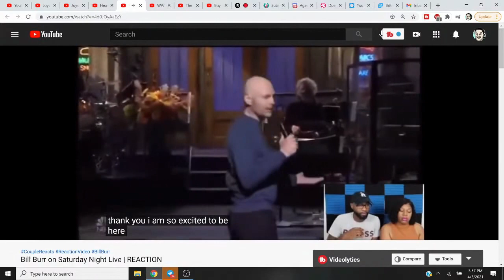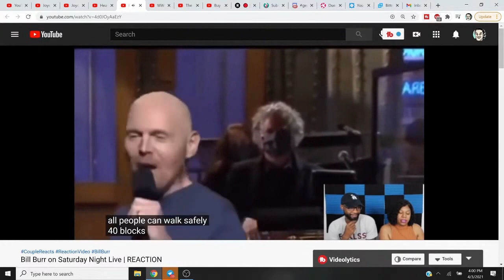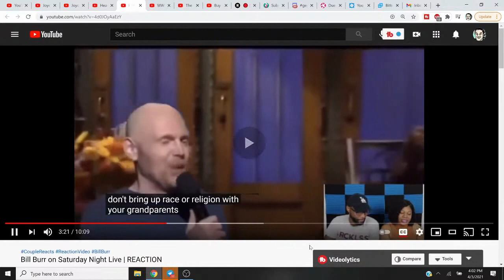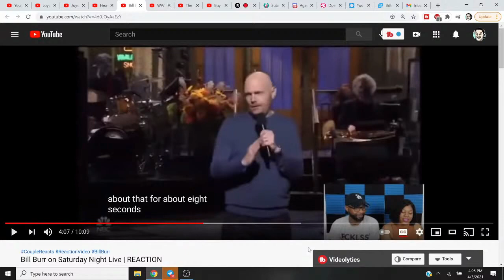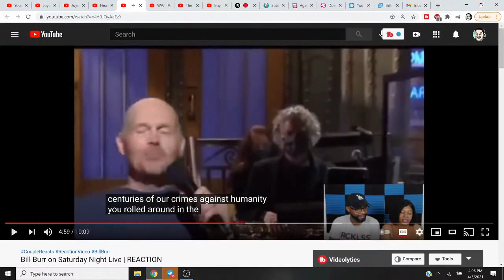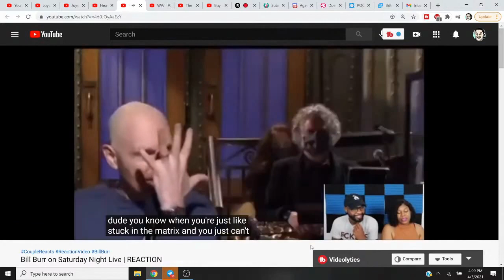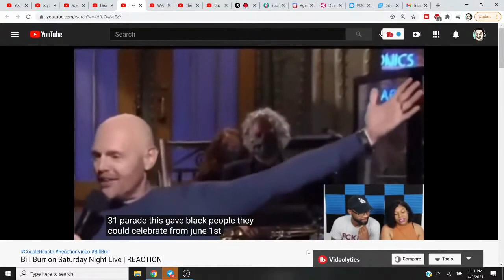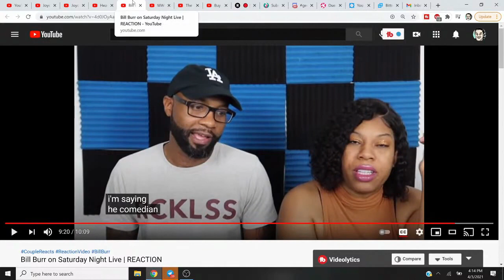Bill Burr Is A Beta Cuck Ginger Feygit